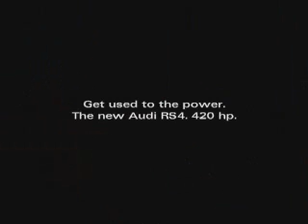Audi interesting ad